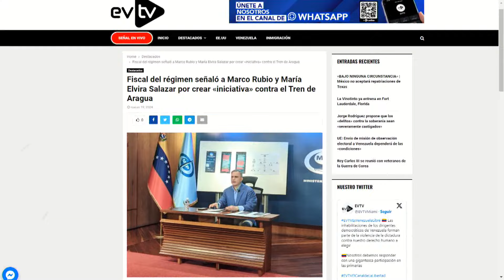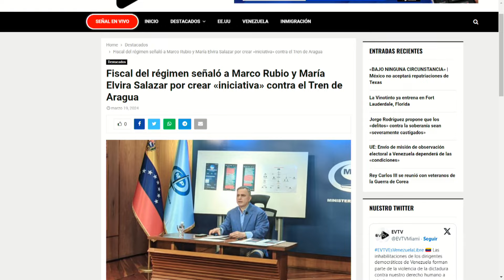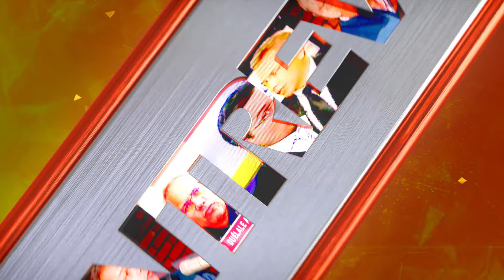Increíble TORTA del Fiscal madurista | LaEntrevista | evtv | 03/20/24 3/3